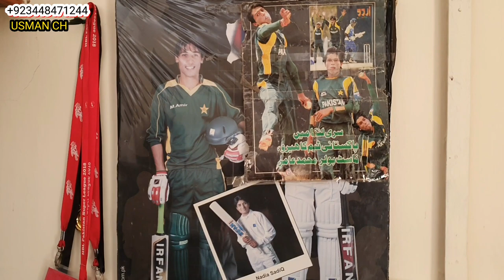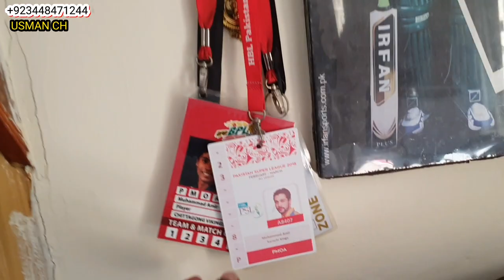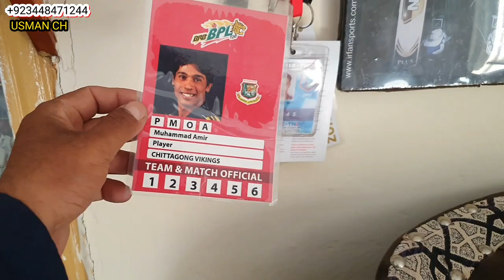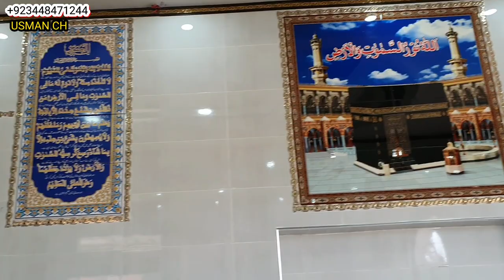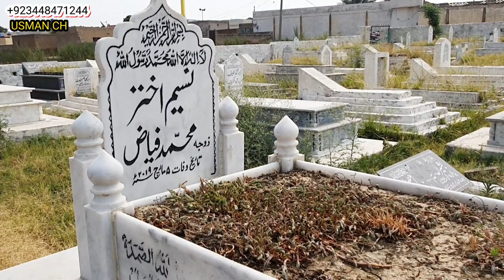Cricketer Muhammad Amir || Still Live In Old home At gujar Khan Amaizing Information